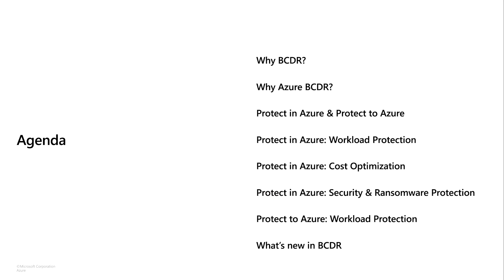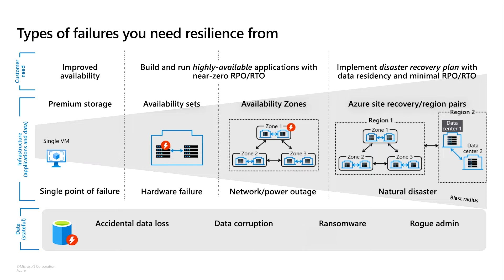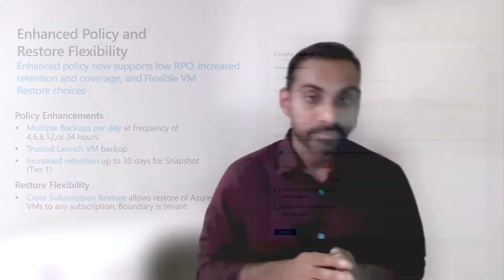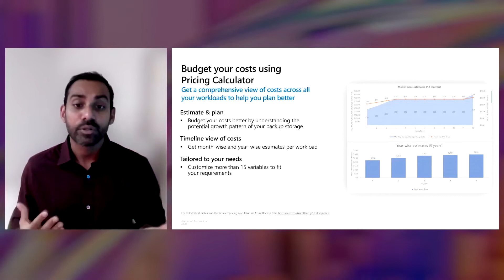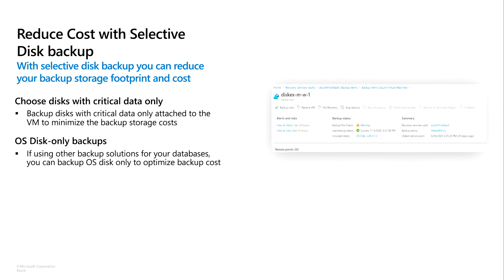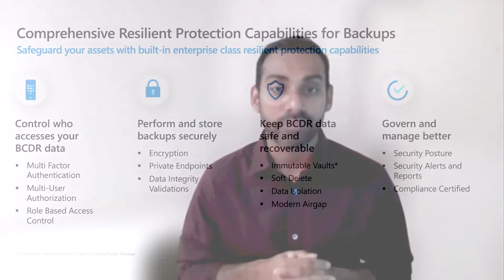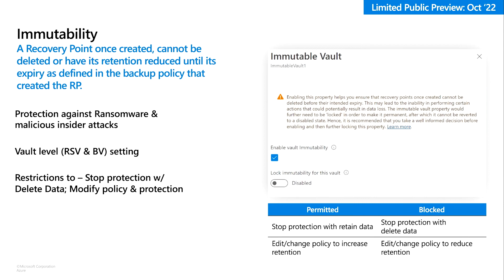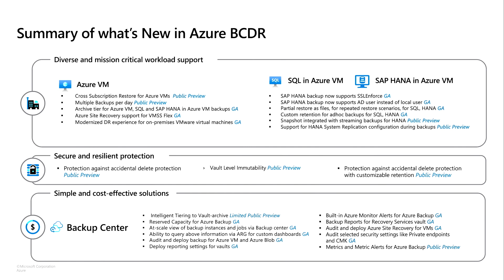Protect your critical IT assets with Azure BCDR solutions | OD11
Businesses use multiple applications running their day-to-day operations with every minute of downtime negatively impacting customer trust. Business Continuity and Disaster Recovery (BCDR) plans ensure that services can continue to operate during maintenance, failure, and large-scale outages. Join this session to learn about Azure BCDR offerings of Azure Backup, Azure Site Recovery and ISV solutions. Check out the latest product releases, customer examples, product experience and much more.

OD11 | English (US)